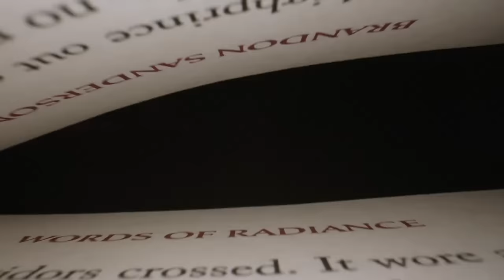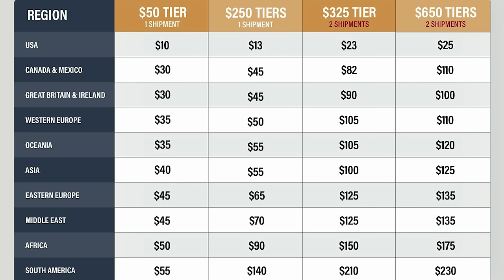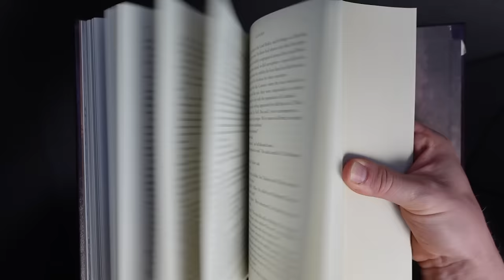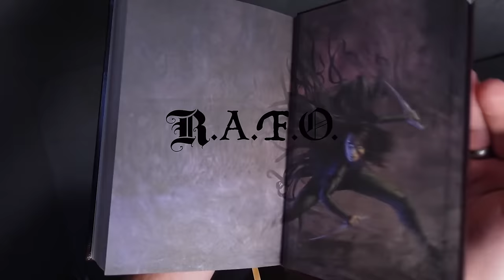Words of Radiance Leatherbound Rundown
There's a lot of options, and they're a bit confusing. Make sure you're getting what you want.